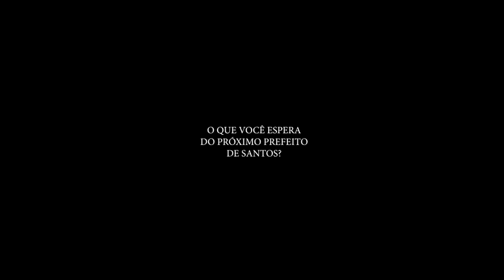CONFIRA AS PROPOSTAS DO CANDIDATO THIAGO ANDRADE (PCdoB)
Em entrevista ao Jornal Enfoque, o candidato a prefeito de Santos, Thiago Andrade (PCdoB), relata sobre suas propostas eleitorais caso ganhe as eleições deste ano. Apresentação do jornalista Francisco La Scala Jr, com participação do jornalista Humberto Challoub.

- Facebook.com/JornalBoqnews/
- Twitter.com/boqnews
- Instagram.com/boqnews/